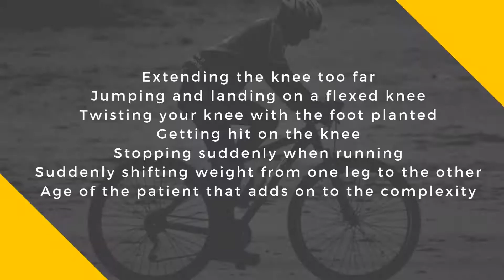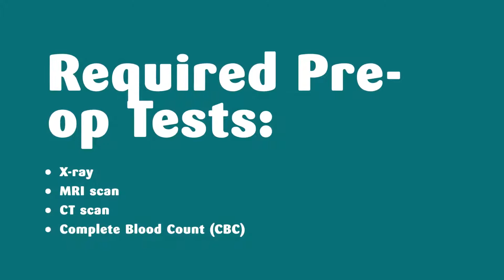Top Package for ACL Repair in Cabo San Lucas, Mexico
Cabo San Lucas, Mexico is a growing medical tourism destination with expert orthopedic surgeons for the treatment procedure. The affordability of brilliant treatment packages at Cabo San Lucas makes it the first choice of patients all over the world.